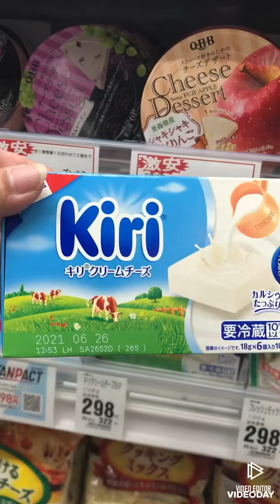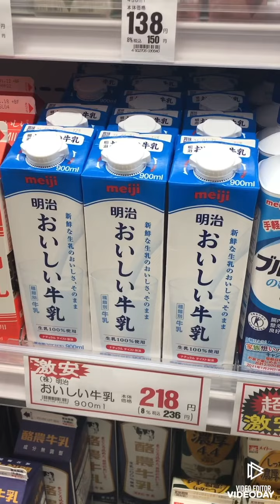ROAMING AROUND , WALKING.